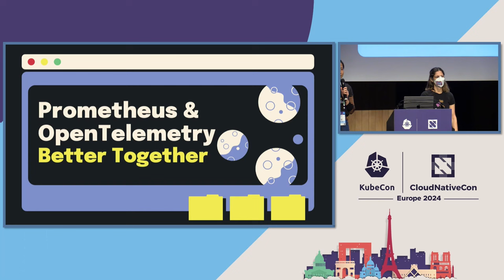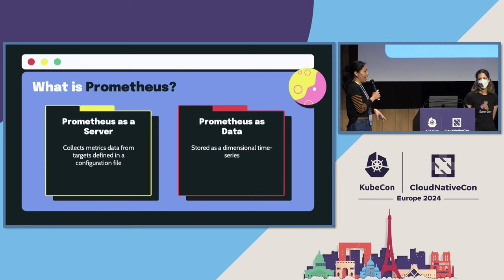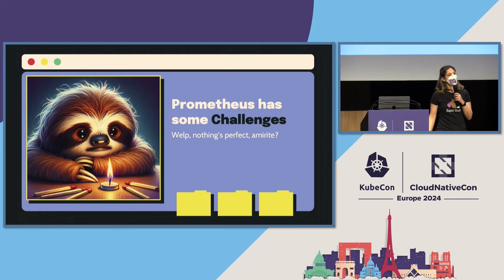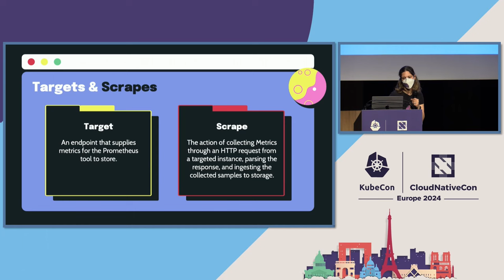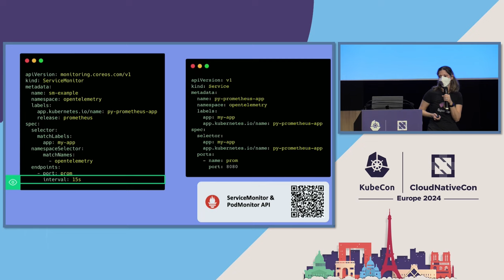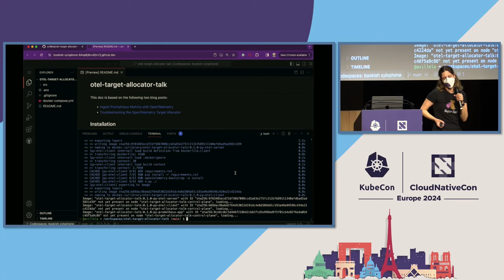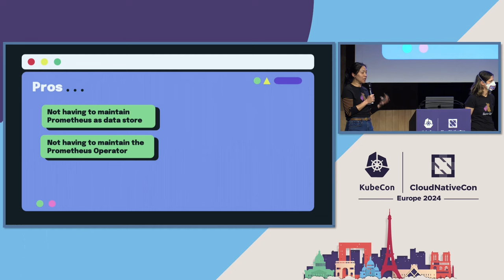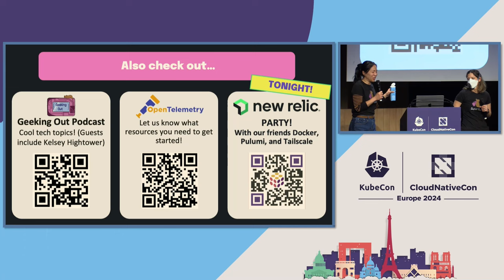Prometheus and OpenTelemetry: Better Together - Adriana Villela & Reese Lee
Prometheus and OpenTelemetry: Better Together - Adriana Villela, ServiceNow Cloud Observability & Reese Lee, New Relic

Prometheus is a fixture of the observability landscape, widely relied upon for monitoring and alerting within organizations. Despite its utility in the cloud native ecosystem, it presents operational challenges. How can this be alleviated? Enter OpenTelemetry (OTel), Prometheus’ best friend! Join Adriana Villela and Reese Lee as they navigate an observability realm where OTel enhances Prometheus' capabilities: * Learn how to the OTel Collector's Prometheus Receiver can be used to ingest Prometheus metrics and the OTel Operator's Target Allocator (TA) for Prometheus service discovery. * Learn how the TA ensures even distribution of Prometheus targets. * Discover alternative methods for Prometheus infrastructure metric collection through OTel-native options like the K8s cluster receiver and kubelet receiver. The session will weigh the pros and cons of this setup and conclude with a demonstration of the enhanced Prometheus landscape with OTel, using Grafana to render the metrics.